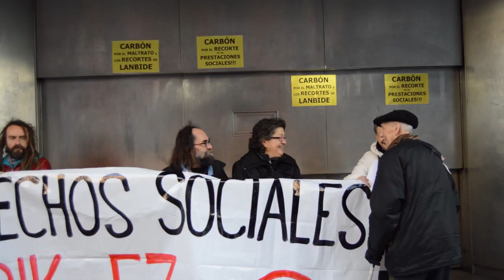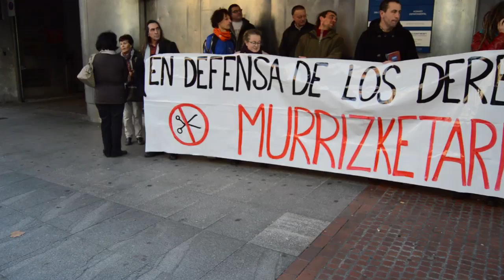Olentzero le entrega carbon al gobierno vasco por aplicar recortes sociales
En el dia de hoy Olenzero le ha entregado carbon al Gobierno Vasco por los recortes sociales que va a imponer en los presupuestos para 2015